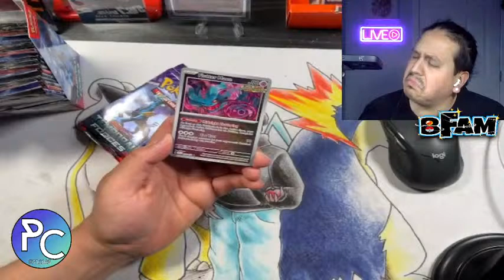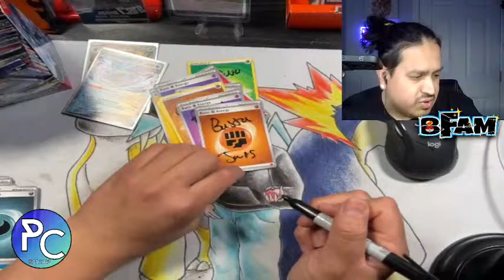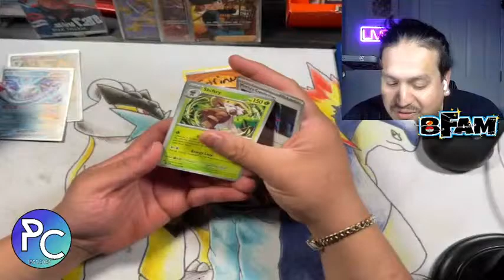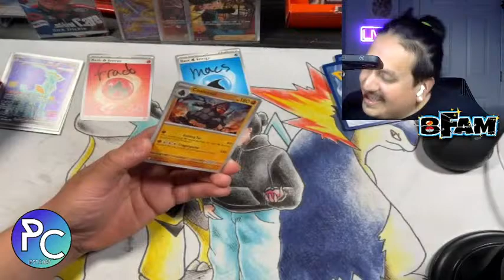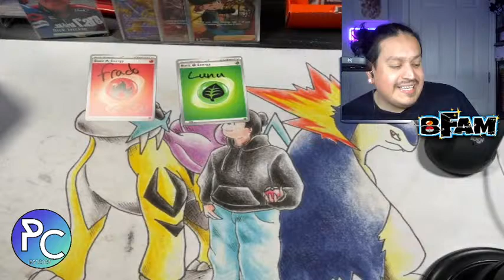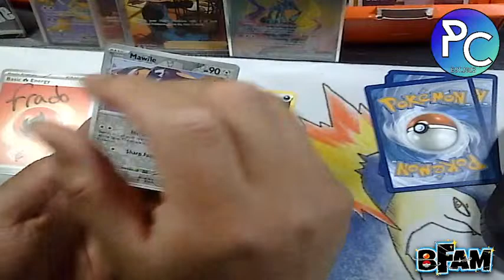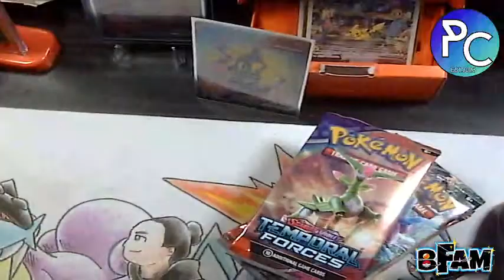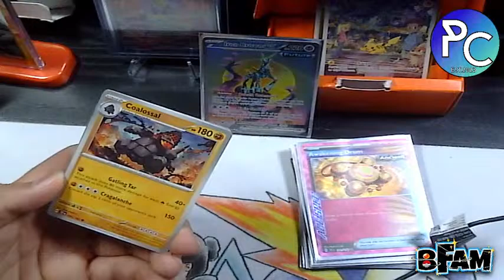🔴LIVE🔴Opening Temporal Forces Can I Pull Another SIR!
How's It Going Folk !

if you wanna support your cousin hit the link and drop some coin